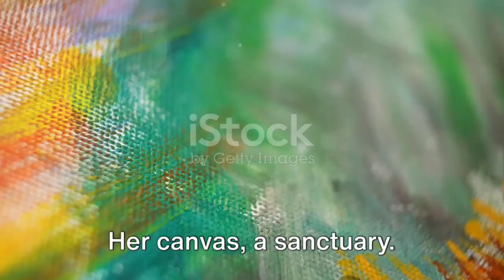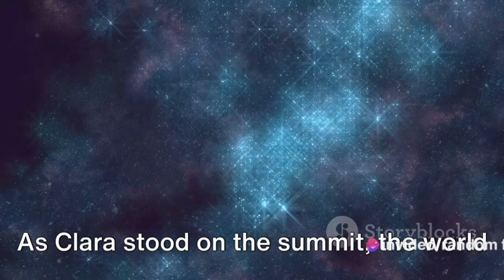The Light of Aspiration: A Painter's Journey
In this captivating video, we delve into the world of Clara, a talented painter from Ambition's Edge, as she discovers her muse beneath the starlit sky. Join us on a journey of inspiration and creativity in this fictional narrative.

OUTLINE:

00:00:00 Clara's Sanctuary
00:00:34 The Twilight Hour
00:00:53 The Inspiration Summit
00:01:27 The Flourishing Artwork
00:01:45 Clara's Radiant Testament
00:02:01 Closing Words